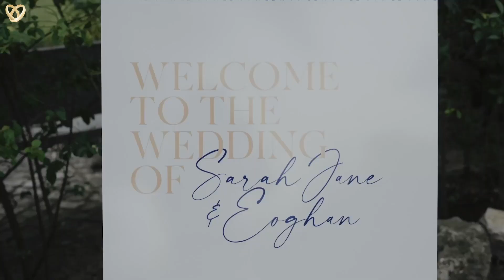Ein traumhaftes Hochzeitsvideo aus Dingolfing ❤️ Hochzeitsfilmer mit Leidenschaft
Hochzeitsagentur:
„Alexshow - just love“